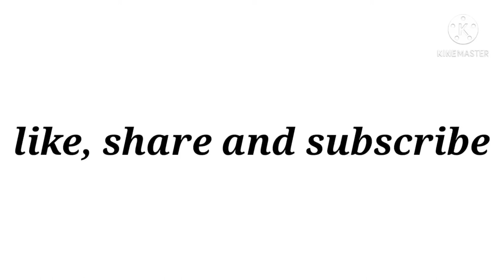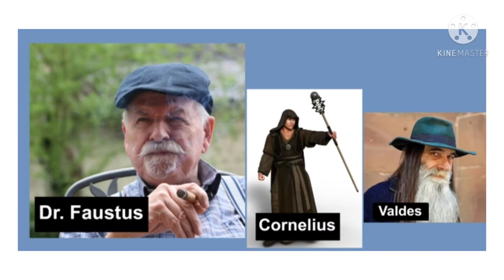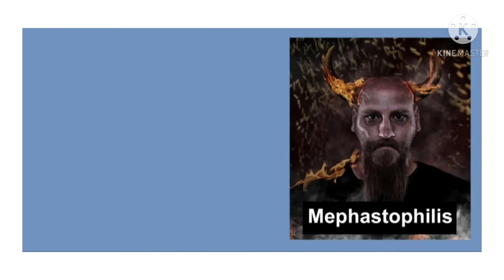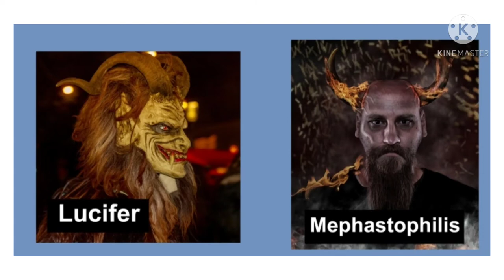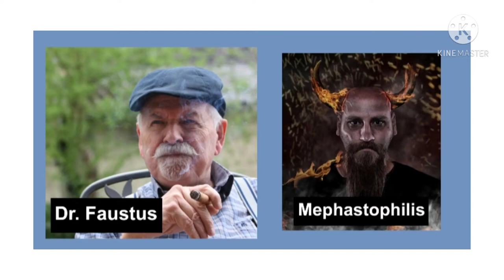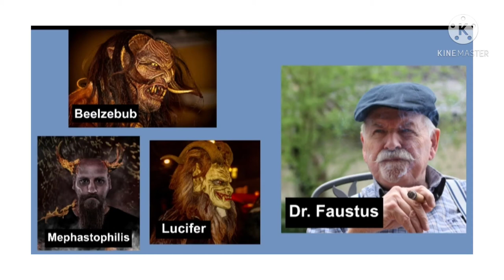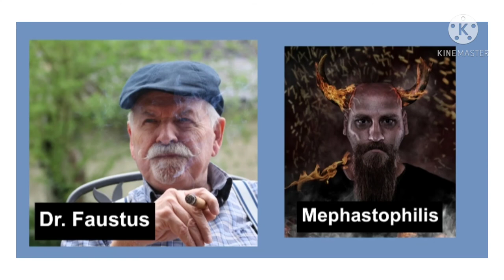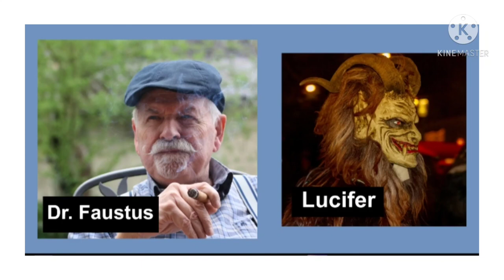Dr Faustus by Christopher Marlowe | summary in Hindi | DU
👉"5 trick" कम percentage में भी admission le Delhi University में| Minimum percent in Delhi University-